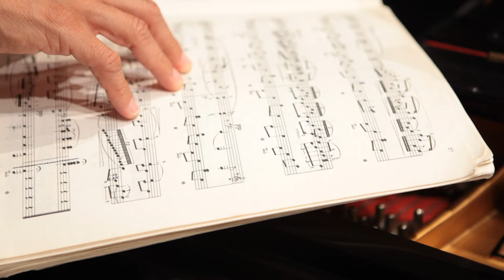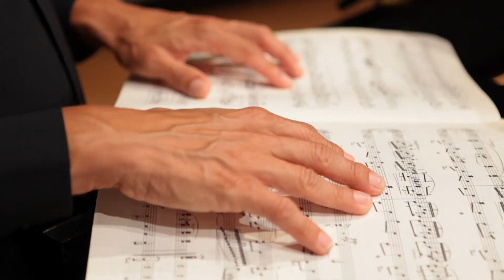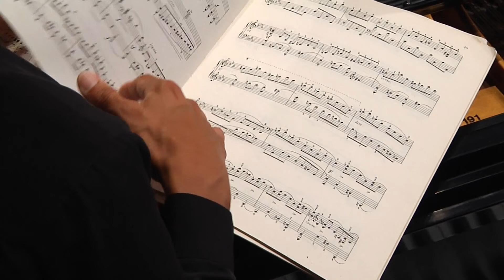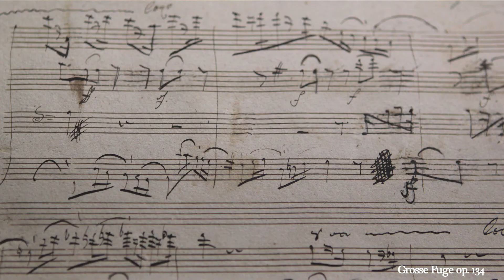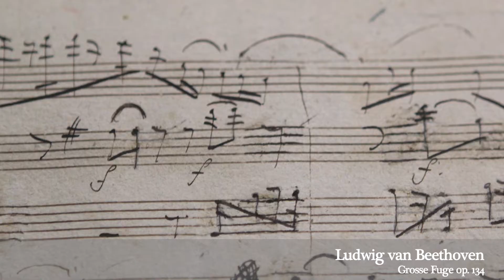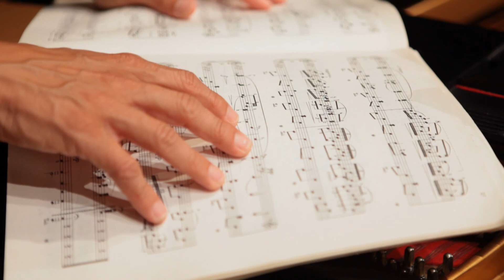Gustavo Romero: Portrait in Piano documentary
Classical pianist Gustavo Romero shares his intimate thoughts on music and creativity in this feature length documentary film by The Snapshots Foundation. Joined by renowned music educator David Dubal, who shares his perspective on Gustavo's gifts as a child prodigy at The Juilliard School of Music.  Directed by Jonathan Bewley, The Snapshots Foundation.